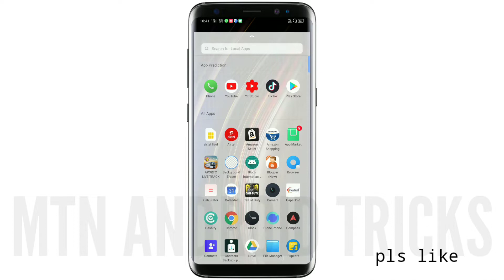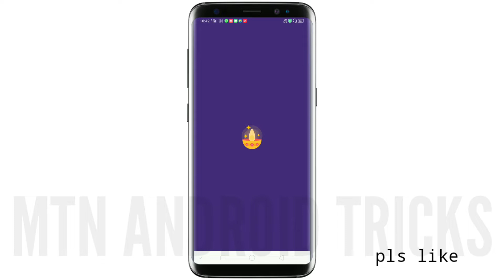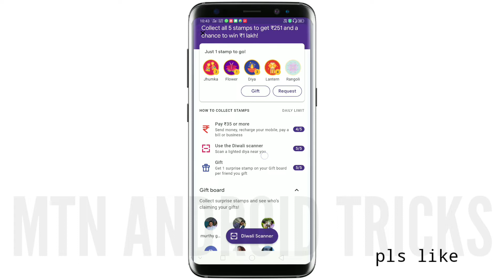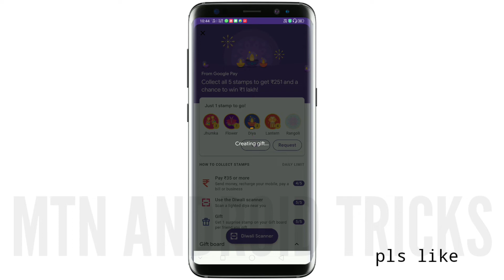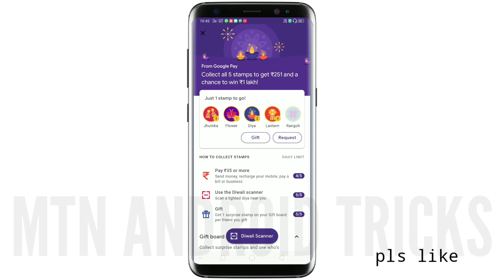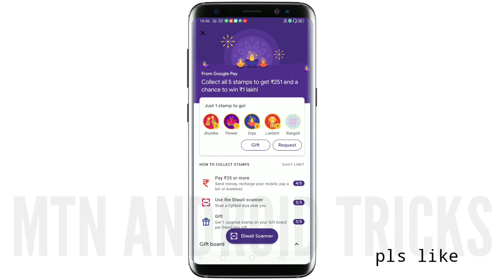Google pay diwali offer || google pay scratch cards || google pay rangoli trick